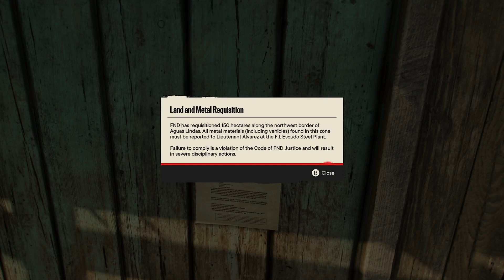THEY DID NOT JUST DO THAT | FAR CRY 6 Playthrough Part 14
Dani gets word from Juan about a group of guerrillas he sent out to look for a shipment of C4 but went dark and have never been heard from since, he mentions that he picked up some Russian transmissions that came from Soviet's during the cold war.

PC Specs:

ASUS ProArt Z690-Creator WiFi
Corsair RM1000x, 80PLUS Gold
Corsair Vengeance Black 32GB 5200MHz DDR5
Fractal Design Define 7, Solid Black
MSI NVIDIA GeForce RTX 3090 24GB SUPRIM X Ampere
Noctua DH-D15 Chromax Black
Samsung 980 PRO 1TB M.2 PCIe 4.0 NVMe SSD
Samsung 870 QVO 4TB 2.5” SATA SSD